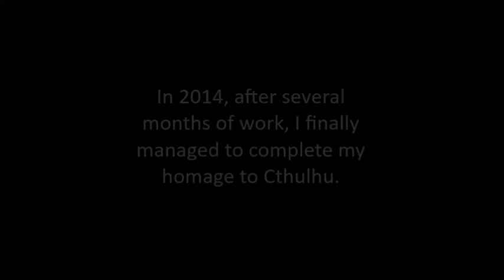Cthulhu Lamp: Upcycled Art Sculpture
In 2014, after several months of work, I finally managed to complete my homage to Cthulhu.

Drawn from the work of American writer HP Lovecraft, this light sculpture was crafted from diverse materials like PVC patio chairs, a flowerpot, an umbrella, bike tires, tins, PVC piping tips, acrylic light globe, hose and car parts.

Cthulhu. Assemblage sculpture.
Width. 46″ ; Height. 76″ ; Depth. 17″ ; weight. 38 lbs

Width. 117 cm ; Height. 193 cm ; Depth. 43 cm ; weight. 17 kg